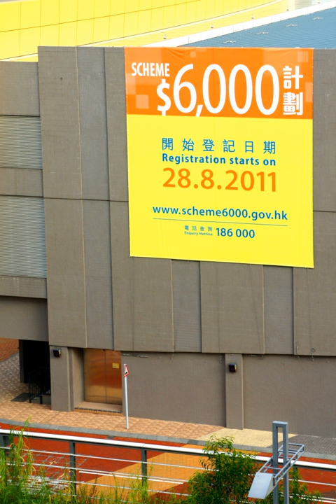Scheme $6,000 | Wikipedia audio article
00:00:24 1 Background
00:02:39 2 Eligibility
00:03:36 3 Taxation
00:04:45 4 Timetable
00:05:07 4.1 First phase
00:06:29 4.2 Second phase
00:06:59 5 Registration and payment
00:07:33 5.1 Through local banks
00:08:28 5.2 Through Hongkong Post
00:08:53 6 Progress
00:09:11 7 Caring and Sharing Scheme
00:09:41 8 See also

- Socrates

SUMMARY
Scheme $6,000 (Chinese: $6,000計劃) is a 2011 Hong Kong Government tax rebate program that gave out HK$6,000 to all adult holders of a Hong Kong permanent identity card, in a bid to "藏富於民" (Leave wealth with the people).